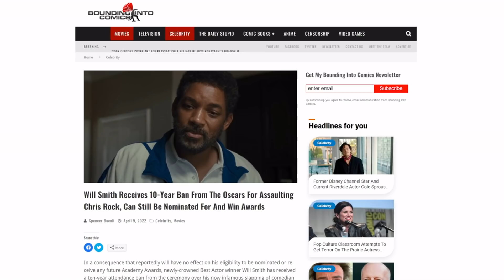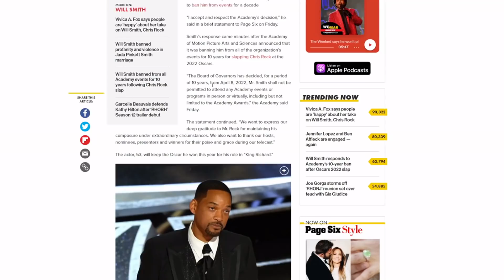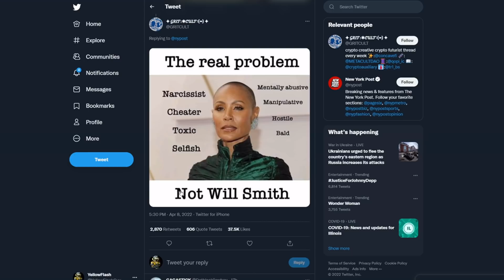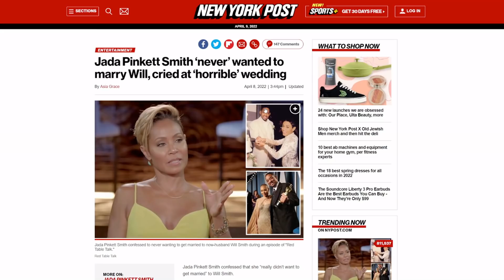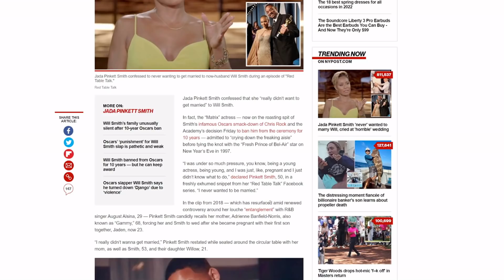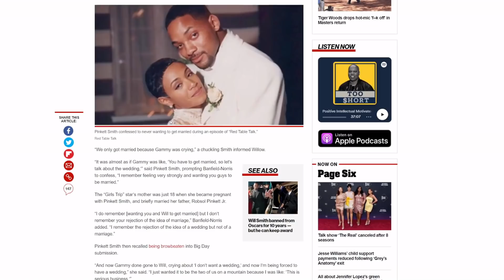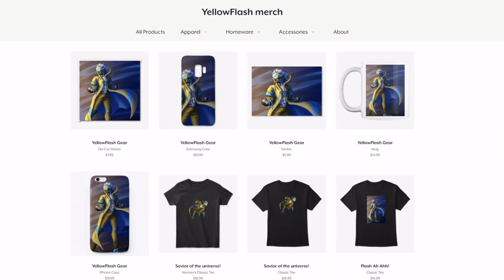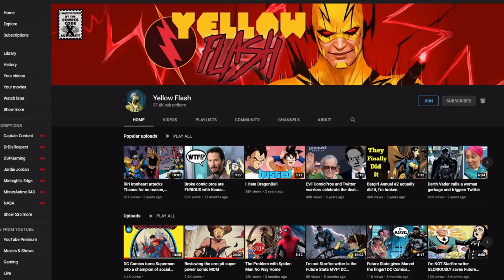He LIVES under her BOOT!! Jada Pinkett Smith says she NEVER wanted to marry Will Smith!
More information is coming out on the marriage of Jada Pinkett and Will Smith! Looks like it's a lot worse than we thought! Also, Will Smith responds to his Oscars ban!